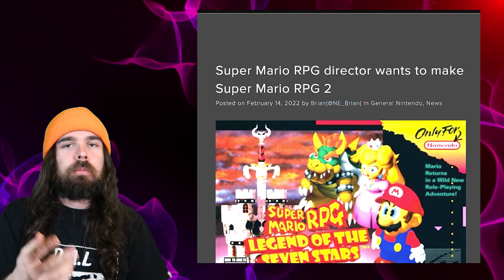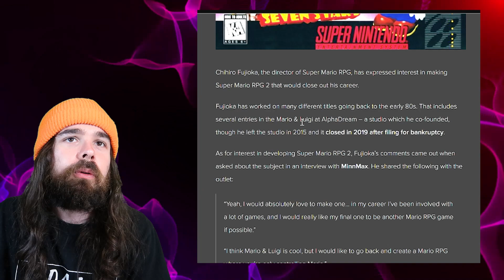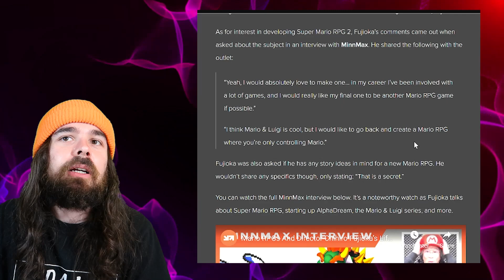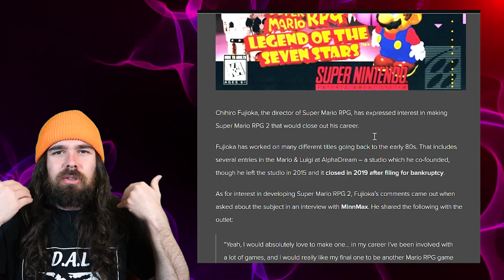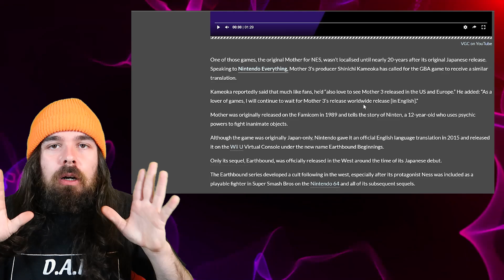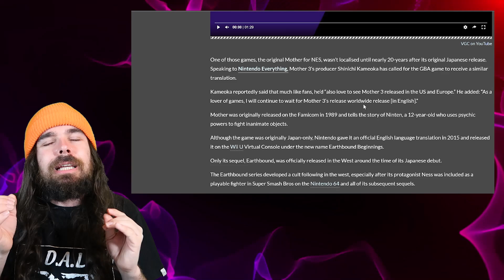Super Mario RPG 2 and Mother 3 English COMING FINALLY!? The Creators Want It!!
The director of the original Super Mario RPG wants to make a sequel as his final game! One of the producers of Mother 3 is asking that it be localized for the west! Will Nintendo listen to these amazing requests?! Let's hope so!